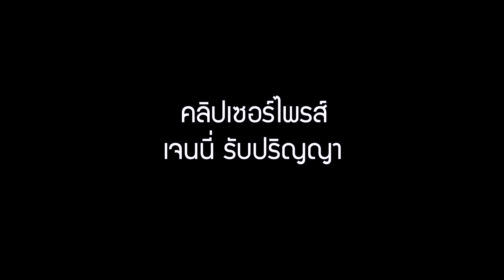คลิปเซอร์ไพรส์เจนนี่รับปริญญา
ติมตามเฟสบุ๊ค รัชนก สุวรรณเกตุ
💕 ติดต่อรีวิว Line 👉🏻 @daimodthasodchuen
ถ่ายทำ/ตัดต่อ Panda Office 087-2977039